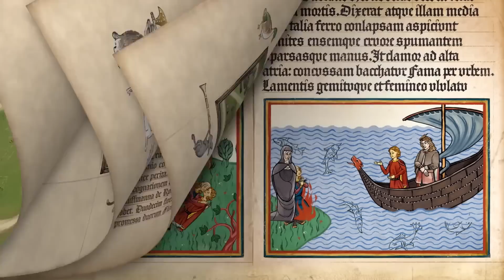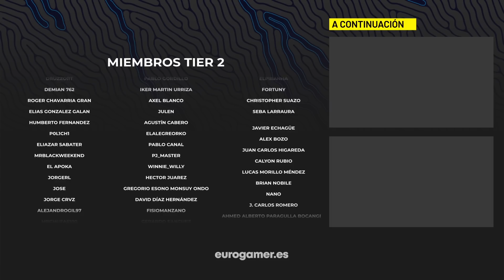XBOX & BETHESDA GAMES SHOWCASE - TODOS los anuncios en 10 MINUTOS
Resumen del Xbox & Bethesda Games Showcase 2022, con gameplay, trailer y fechas de Silksong, Starfield, Persona 5, Redfall, Diablo IV, Forza Motorsport y la aparición sorpresa de Hideo Kojima.